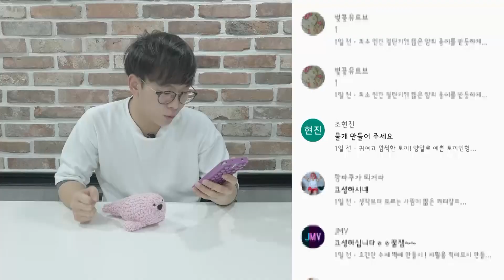귀여운 친구 만들기 ! 눈처럼 폭신폭신한 물개인형 만들기 ! *방학숙제추천* DIY [친절한상민씨]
하푸하푸.. 귀여운 물개인형ㅠㅠㅠ
물개넘나좋은것.

♠ 영상 업로드 시간
월~금 PM 7시
토, 일 내가 올리고 싶은 시간 메롱 ~